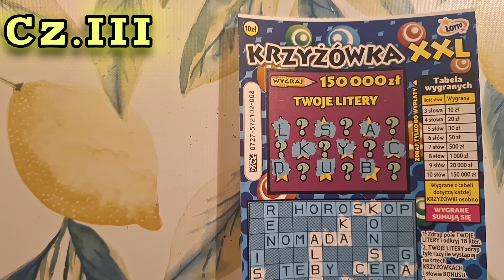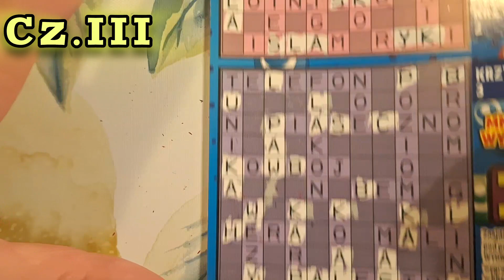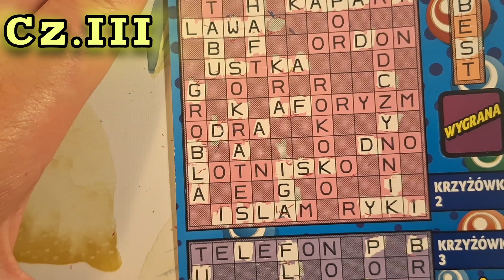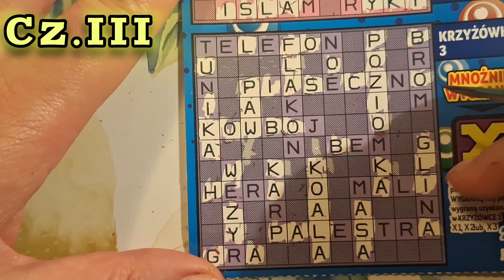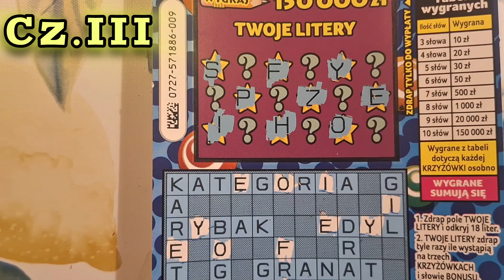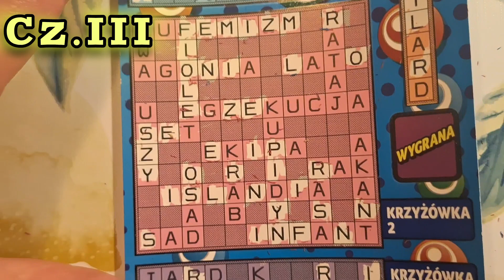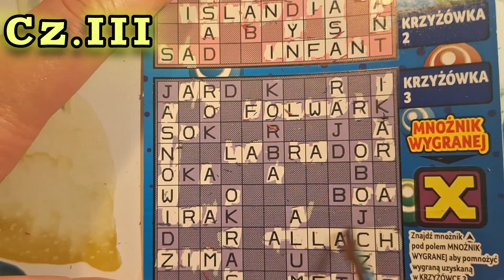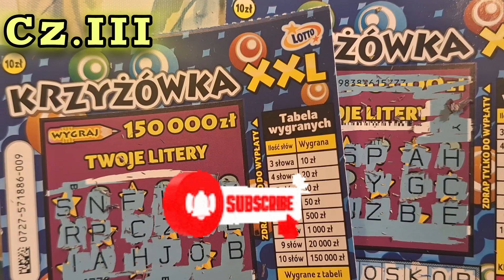UDAWANA PACZKA KRZYŻÓWKA XXL CZ.III